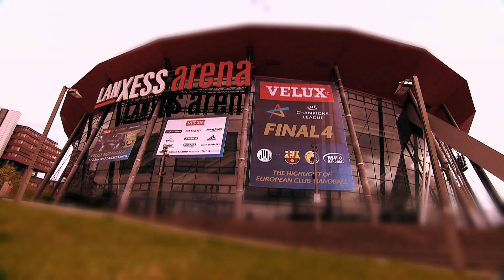Finals day emotions - VELUX EHF FINAL4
Relive the tension and excitement of the VELUX EHF Champions League Final between FC Barcelona Intersport and HSV Hamburg